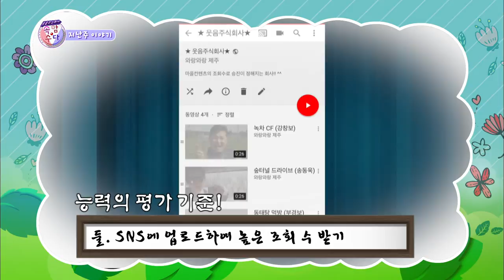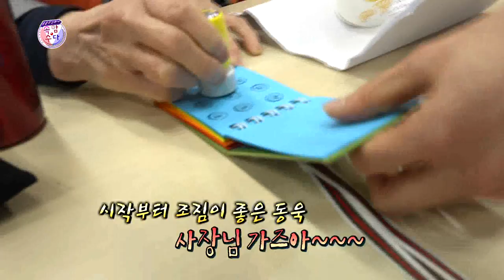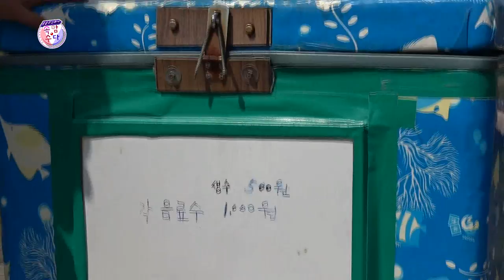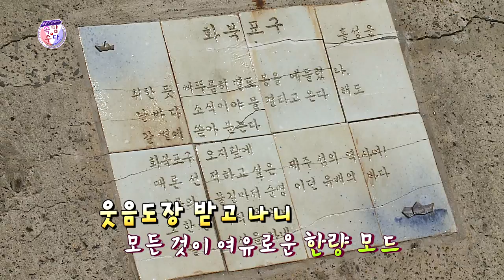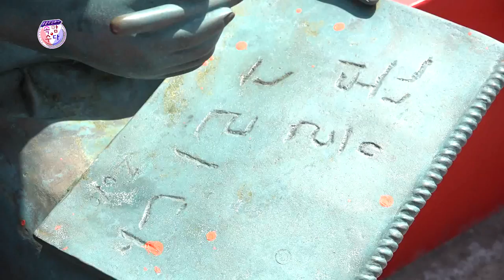웃음주식회사 속암수다 화북편 1부 ★웃음주식회사 김성홍, 부경보, 강창보, 송동욱★